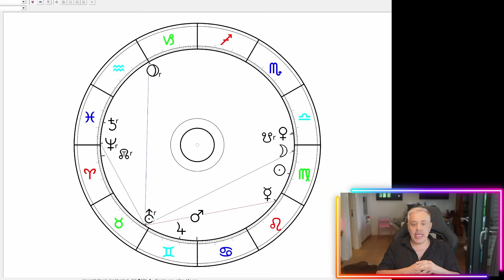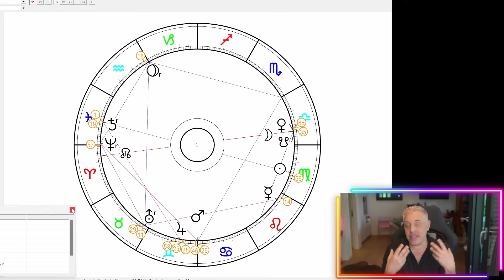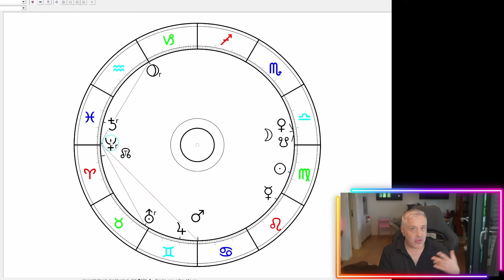EIL-UPDATE | Krasse KONSTELLATION zum WOCHENENDE | MARS SPANNUNG | Astrologie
Kanalmitglied werden und exklusive Vorteile erhalten:
►WhatsApp Beratung unter 01766/3818397
👉 Energie-Ausgleich
Spende mit Geburtsdatum und Name